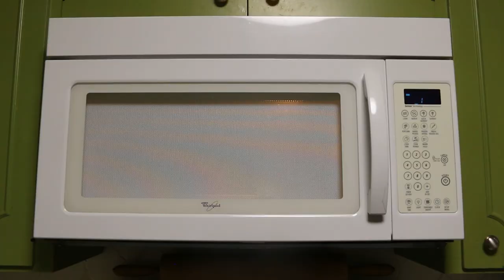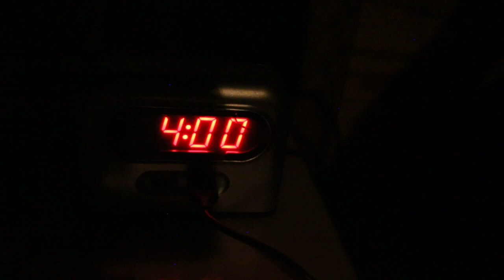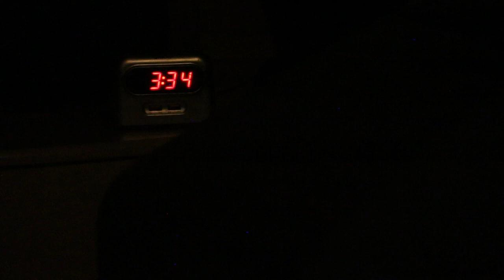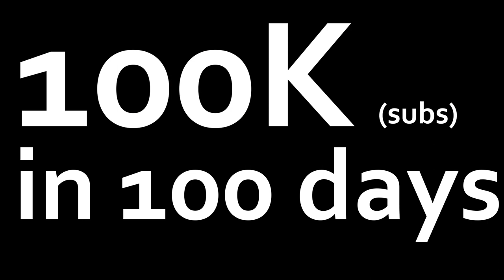The Life Of A Professional Chess-Boxer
100,000 subscribers in 100 days, i have 44 days left: the challenge ends January 29th.